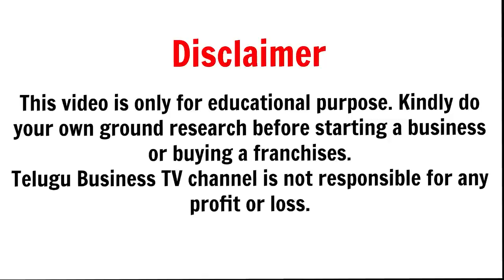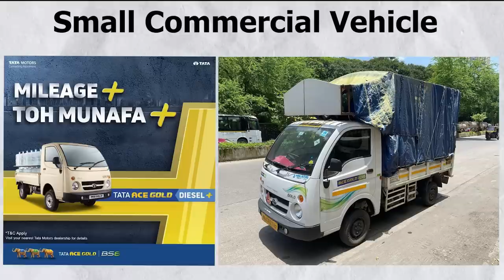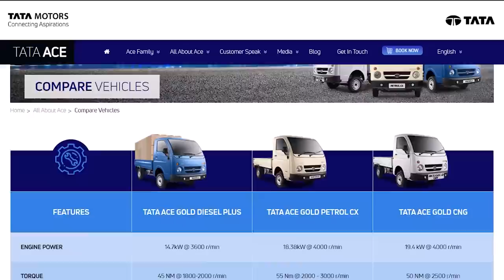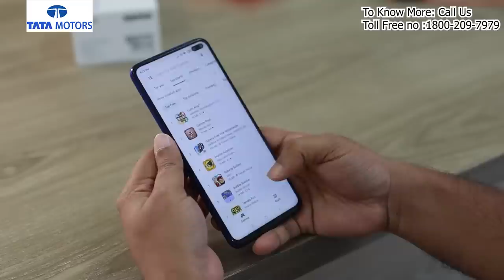TATA ACE Profitable Business Ideas | Tata Motors ACE GOLD & Tata MOTORS Small Commercial Vehicles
Hi Everyone, Welcome to Telugu Business TV.
E video lo Tata ace (Small commercial vehicles) tho miru ela business start cheyochu ani complete details chudandi. and alagey asalu ipudu kothaga release ayaina Ace models lo eni variants unai aney ani details kuda e video lo provide chesamu.

All Tata Ace Models Details:
1: TATA Ace Gold Petrol Cx Model
-       Monthly revenue: 56,632
-       Monthly expenses: 31,419
-       Monthly profit: 25,213
-       Price ( with RTO, Road Tax & Insurance ): 4,81,032
-       Down payment: 47,103
-       EMI payable per month: 10,349
-       Avg Load carry in tons: 1.15
-       Kms Covered per day: 100
-       Fuel average in kmpl: 17.8

2: TATA Ace Gold Diesel Plus
-       Monthly revenue: 61,563
-       Monthly expenses: 30,786
-       Monthly profit: 30,777
-       Price ( with RTO, Road Tax & Insurance ): 6,50,464
-       Down payment: 61,046
-       EMI payable per month: 13,413
-       Avg Load carry in tons: 1.25
-       Fuel average in kmpl: 21.5
-       Fuel Type: Diesel
3:TATA Ace CNG Variant
-       Monthly revenue: 61,563
-       Monthly expenses: 31,348
-       Monthly profit: 30,214
-       Price ( with RTO, Road Tax & Insurance ): 7,05,618
-       Down payment: 67,062
-       EMI payable per month: 14,735
-       Fuel average in kmpl: 24.2
-       Fuel Type: CNG